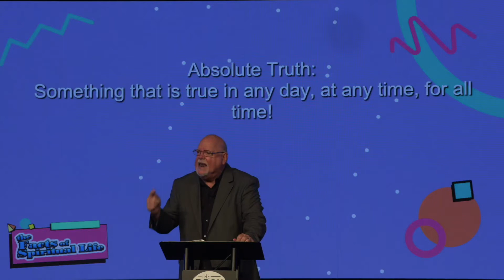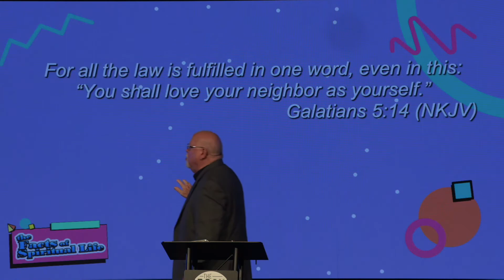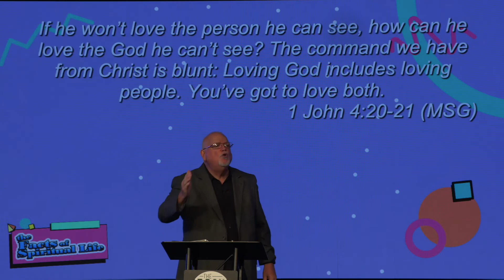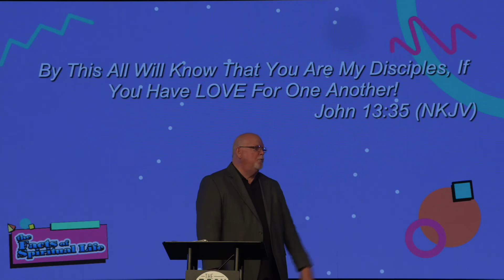Pastor Joe LoMusio | The Facts Of Spiritual Life - Part 6